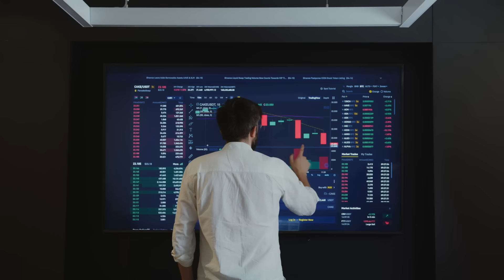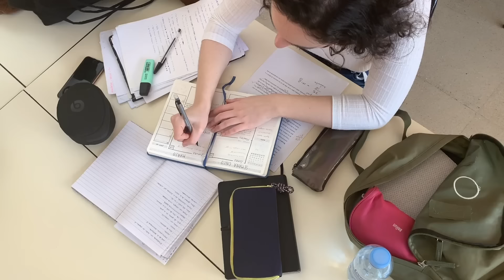¿Cómo INVERTIR siendo MENOR de EDAD? | 5 Formas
Si eres menor de edad y hace tiempo quieres comenzar a invertir, este video es para ti.

Marcas De Tiempo:
00:00 - Introducción
03:29 - Invertir Tu Tiempo En Aprender De Dinero
05:46 - Invertir Tu Tiempo En Saber Que Estudiar
08:29 - Invertir Dinero En Libros
10:01 - Invertir Dinero En Un Negocio Pequeño
12:02 - Crear Una Cuenta Custodiada
15:03 - Despedida